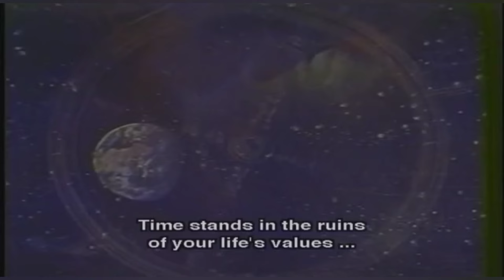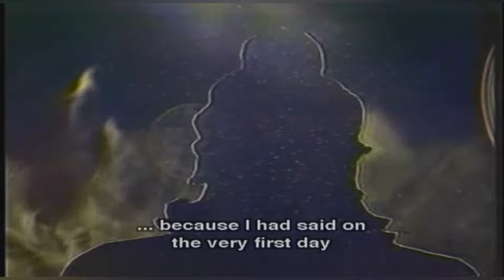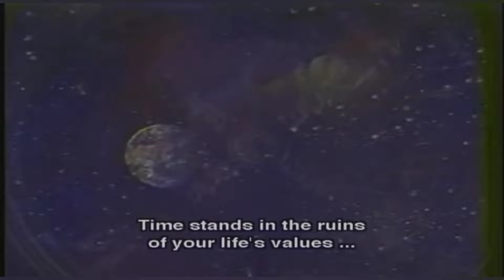NARASI ANEH DALAM MAHABHARATA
inilah narasi paling aneh dalam mahabharata yang sampai saat ini masih berupaya di pecahlan dan di teliti oleh para ilmuwan.
perang mahabharata di kuruksetra yang penuh misteri,
benarkah ada keterlibatan mahluk asing dalam perang bharata yudha?